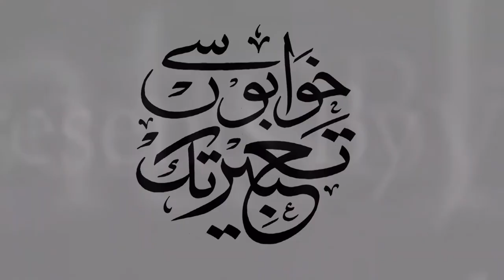Amna Aurangzeb ( Creative Director Exclusive Revivals ,Board of Director Gandhara With ATV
Associated Partner BY Rabia Welfar Hospital
ttps://asiantrade.tv/